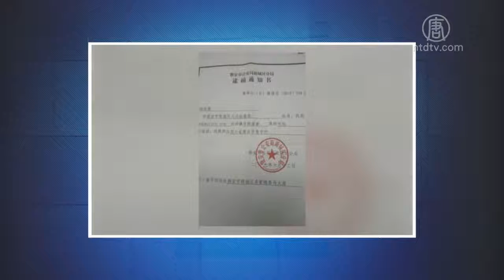6月21日维权动态【中国禁闻】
下面我们来关注一下中国大陆各地民众维权的情况。

1. 三百多投资受害人陕西省政府上访

6月17号，内蒙、山西、山东等省区的300多名「八四诈骗案」受害人，前往陕西省政府上访，要求查明诈骗案真相，查处徇私枉法办案人员，将首犯王琦捉拿归案，追回被骗本金。「八四诈骗案」是指包头钢铁公司运输处原处长王琦等人在西安以「民间互助理财」活动为名，进行的诈骗案，诈骗嫌疑人在2017年8月4号被抓。

2. 四川雅安维权人士探视友人被批捕

四川雅安访民杨志祥今年4月带领多位访民到北京上访，之后被雅安维稳人员从北京截返。回到雅安后，杨志祥被关进雅安市精神病院。当地维权人士谭晓华、刘钰、陈德平等人5月6号前往精神病院探视，出门时被警方抓捕, 之后被以「寻衅滋事罪」拘留，6月12号，谭晓华、刘钰被雅安市检察院批准逮捕，陈德平取保候审释放。

3. 宁波卓众物流欠薪 司机集体维权

浙江宁波卓众国际物流公司拖欠80名驾驶员的工资，共计240多万元人民币，现在老板变卖资产，但仍然声称没钱付工资，6月21号司机集体到公司讨薪。

4. 郑州中建安装拖欠工资 工人拉横幅讨薪

河南省郑州市中建安装公司拖欠工资，6月20号，工人在当地购物商城正弘城门口拉横幅讨薪。